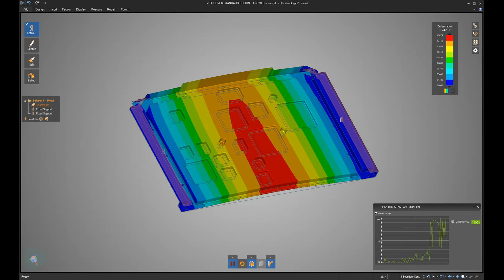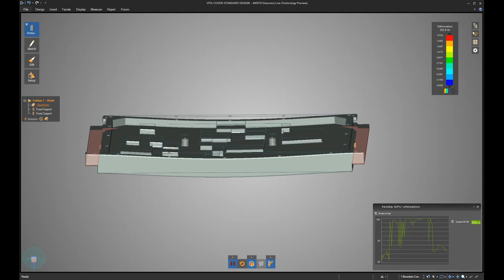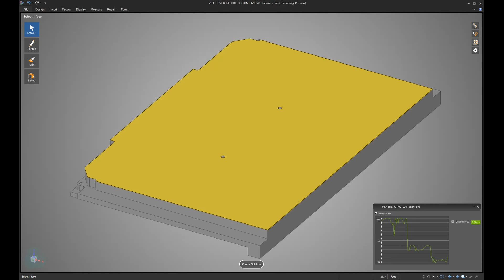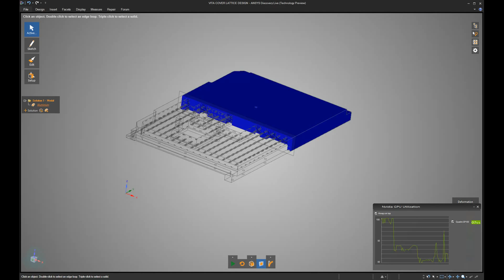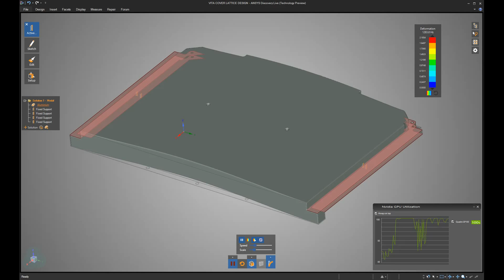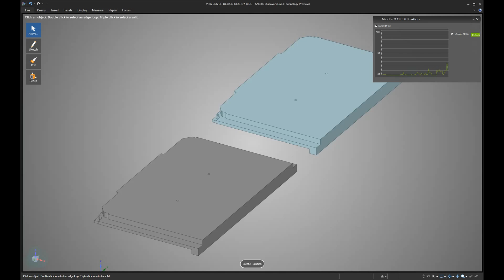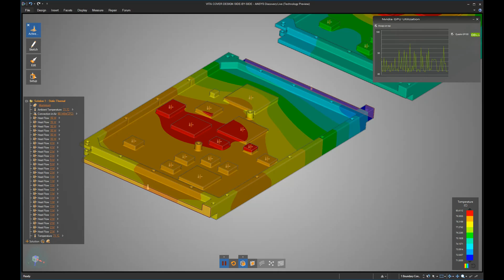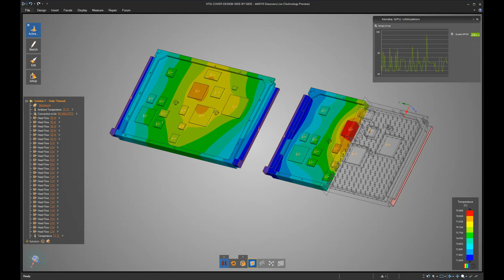TEN TECH LLC: ANSYS Discovery Live Modal & Thermal Analysis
Comparative performance analysis of our patented VITA 48.2 Lattice Redesign with ANSYS Discovery Live